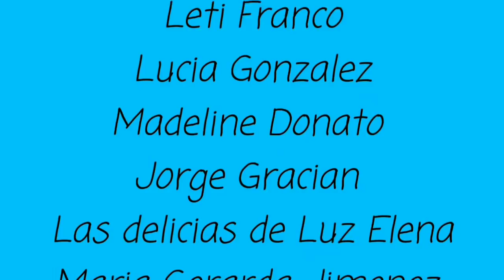VLOG# 332 COMO OLVIDAR ESOS AÑOS! 😍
LA PAGINA DE PIÑATAS DE MI HIJA LILI

ESTE ES MI CORREO POSTAL:
P.O.Box 3592